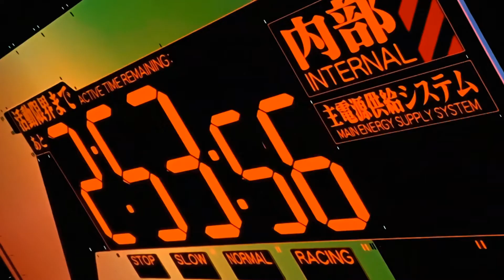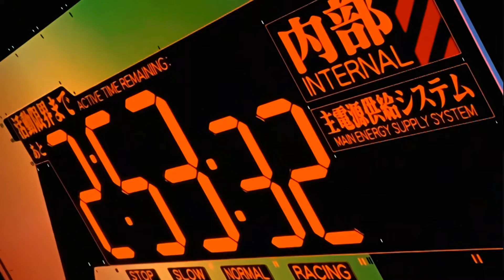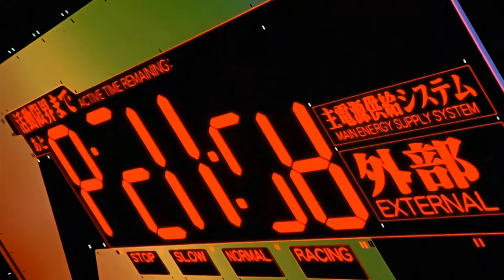Tik Tok • Evangelion • AMV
Song: Tik Tok - Ke$ha